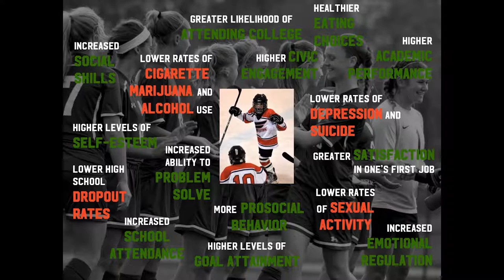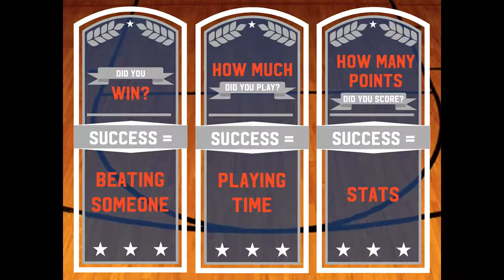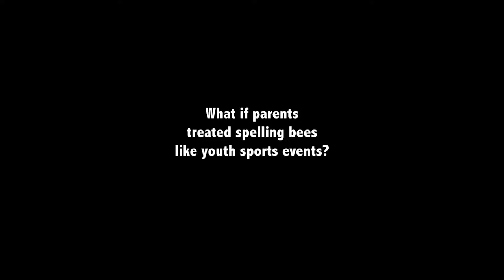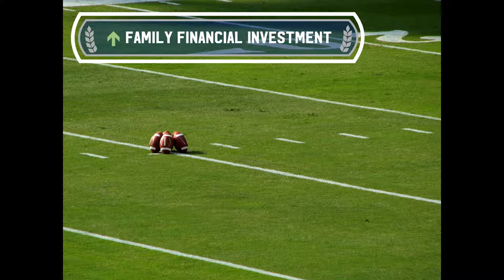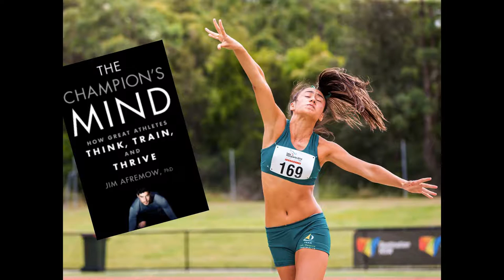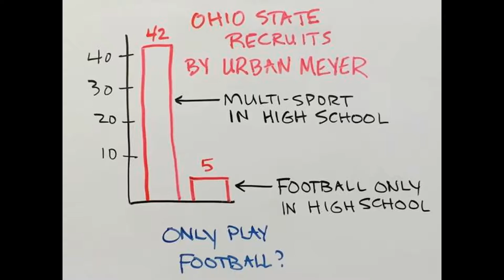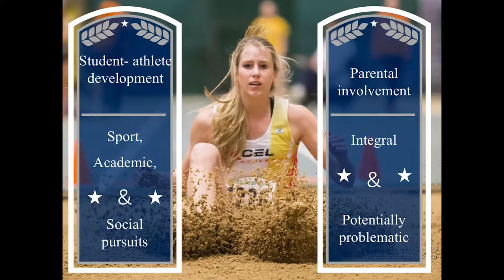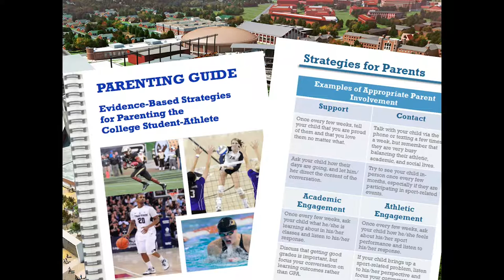August 2016 Sunrise Session - Travis Dorsch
At the August 2016 Sunrise Session, Dr. Travis Dorsch spoke about the impact of parent involvement in organized youth sport, drawing on personal and academic understanding of family relationships and parent-child interaction in this ubiquitous context. He addressed salient questions such as: How much is too much to spend on my kids’ sports? What should I say to my kids from the sidelines at their events? When is it too early to sign them up for the travel team? Am I that parent? Additionally,  Dr. Dorsch shared evidence-based strategies he employs with sport leagues, administrators, and parents to foster more developmentally appropriate youth sport contexts.